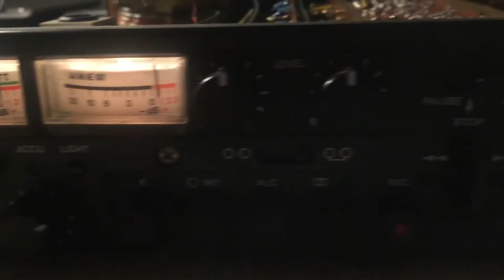Uher CR240 stereo cassette tape deck short test after repair